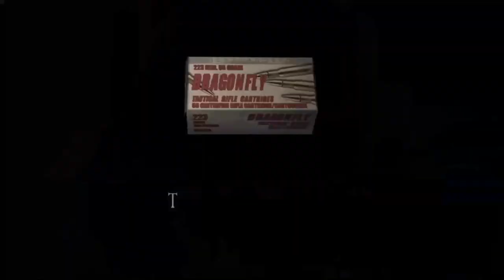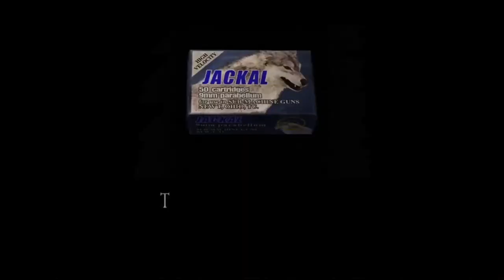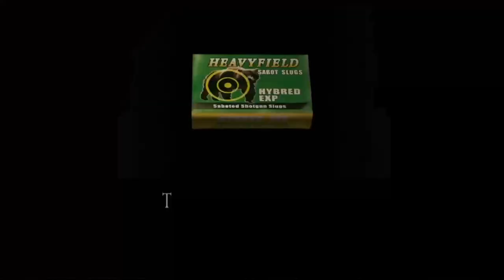RE4 No Shotgun Run for Fun 4-4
This is a challenge run, a hopefully easy challenge as I'm only doing it for fun.
Warning: I check for loot a lot, reload randomly and edit little out. This may trigger some or all of you, Sorry in advance.